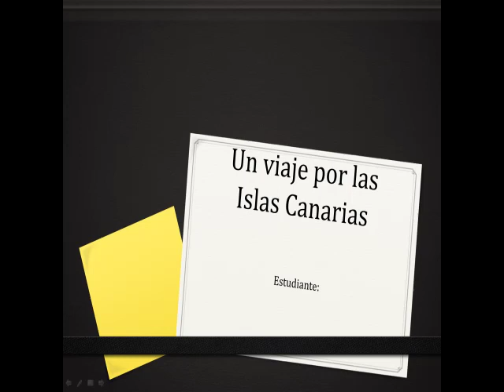Storytelling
Materials to learn how to create a storytelling in Spanish